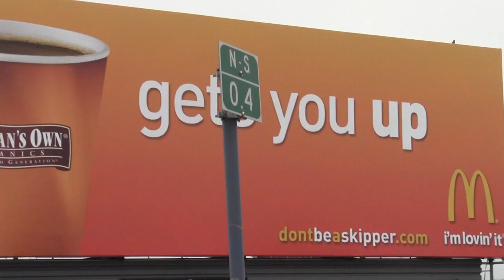endfed_boston_f5505024_garret_22sept2012